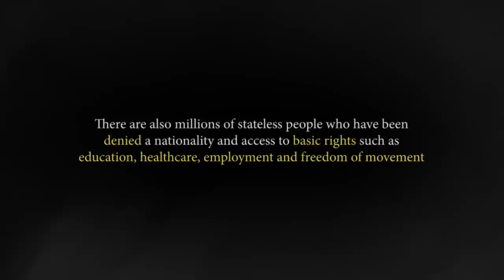Refuge - Sultans of String featuring Edmar Castaneda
Recorded at Jukasa Studios in Ohsweken, ON and Brooklyn Recording, NY
Produced by Chris McKhool & John 'Beetle" Bailey
Video Directed by Jake Roels